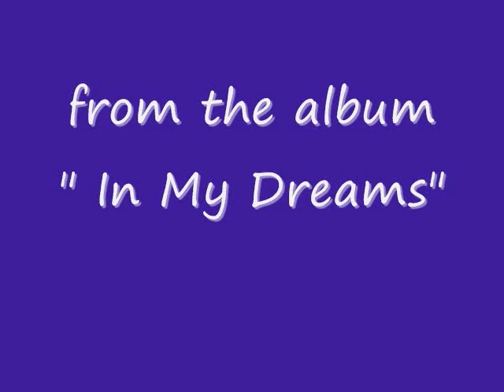Johnny Duncan - Wonderful Tonight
don williams,